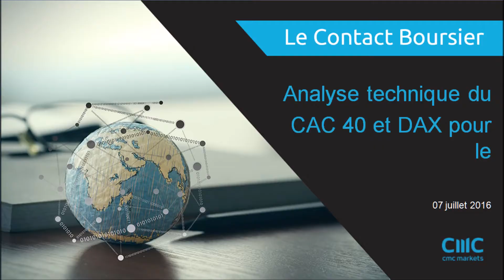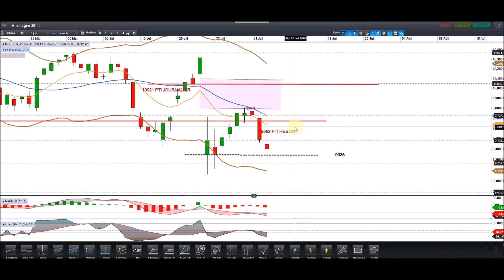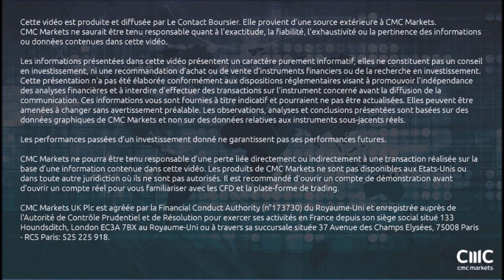Analyse du CAC 40 et DAX le grand frère par lecontactboursier pour le [07/07/2016]